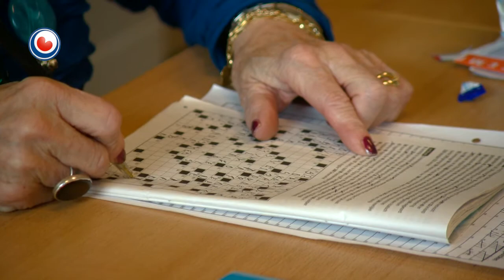Lege opkomst weryndielingsferkiezings yn Ljouwert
De lege opkomst wie dus al wat ferwachte. Fral te fernimmen op de stimburo's yn Ljouwert. Yn Boarnsterhim, dat ferparte wurdt tusken Ljouwert en Hearrenfean, liket de opkomst heger.